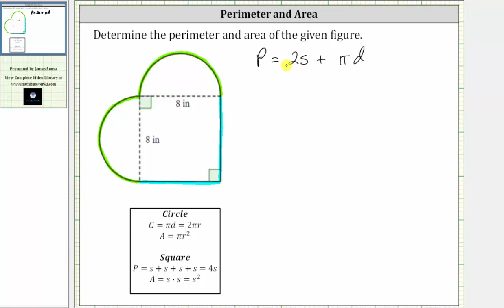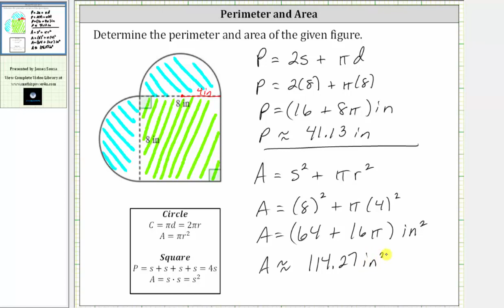Determine el perímetro y el área irregulares (cuadrados y semicírculos)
Este video explica cómo determinar un perímetro irregular y un área irregular de una figura